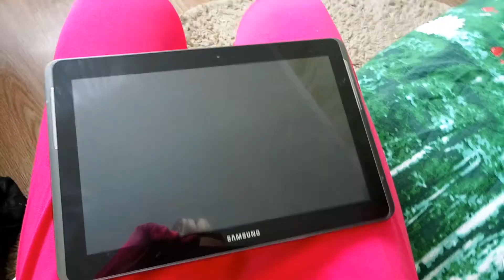Pink Man mended tablet / Mr. Bobi broke tablet / video for kids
★ Hobi Bobi - this is the best and hilarious channel!!!

★ In this video, Mr. Bobi comes to the Pink Man to fix it. Mr. Bobi broke the tablet. Pink Man is fixing tablet.